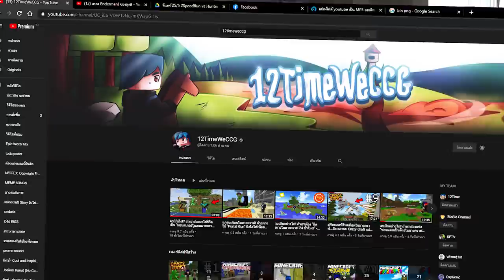มายคราฟ แต่ว่า!! ถ้าเรากระโดด เราจะตายทันที! รอดได้ไหม - Minecraft ห้ามกระโดด